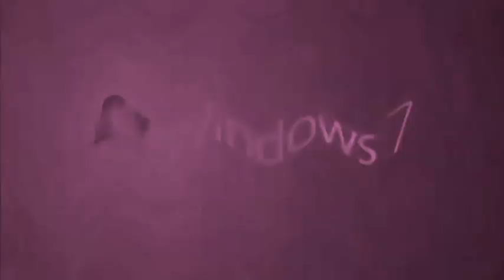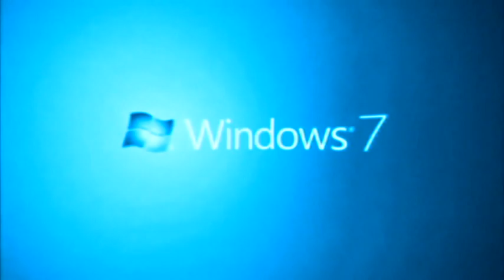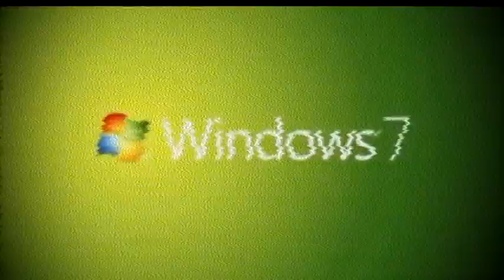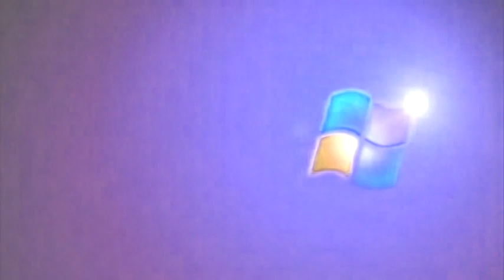Windows 7 Animation Effects 6 (My Fourth Preview)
Here is a compilation of Windows 7 Animation in my fourth preview. Warning!: The third, ninth, twenty-ninth and thirty-seventh effects will get louder as scare!

A list of Sony Vegas Pro effects with links to tutorial video:

1. Neutral